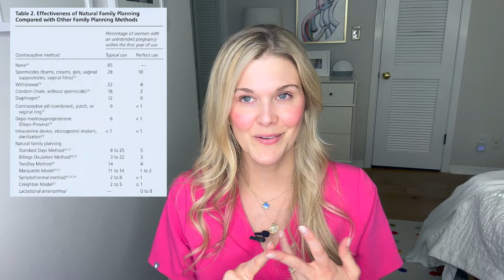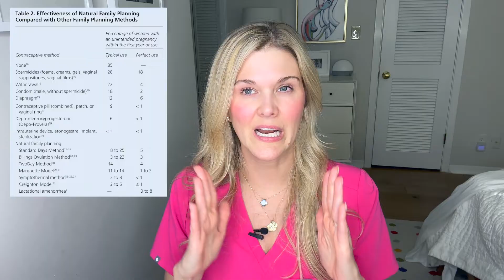Natural Family Planning: Top Tips For TTC and Pregnancy Prevention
Double board certified OBGYN and REI, Dr. Natalie Crawford, gives you her top tips if you are trying to conceive or preventing pregnancy. Understanding your cycle and when you ovulate is key to natural family planning. Watch this video to learn the best ways to track your cycle and to know when to or when to not have intercourse depending on your goal.

Questions Answered:
What is natural family planning?
What are the success rates of natural family planning?
How can cycle tracking help you get pregnant faster?
What happens during your menstrual cycle?
What are the phases?
When is the best time to have intercourse?
How do you figure out what day you are ovulating?
What is the cervical mucus method?
What is the two day method?
What is the basal body temperature method?
What can impact BBT?
How do you use ovulation predictor kits?